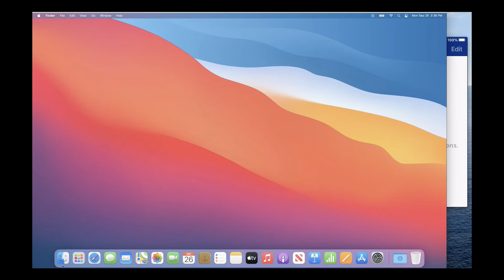CyberArk Passwordless login for MacOS